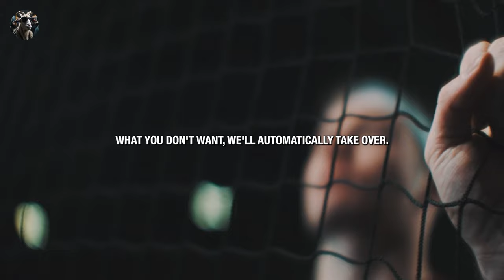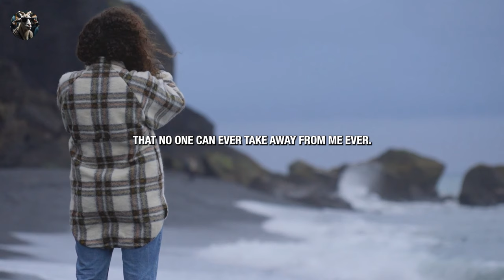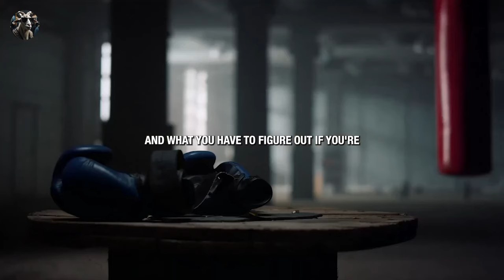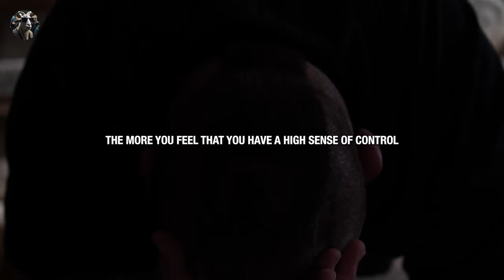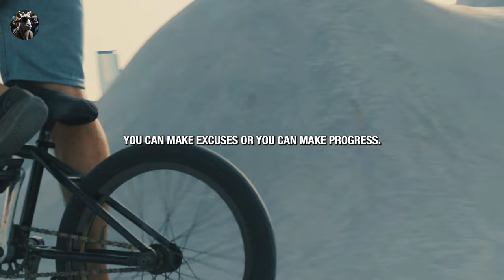2024 WAKE UP AND GET AFTER IT | Best Motivational Speeches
Speaker in the Video:
Eric Thomas , Tom Bilyeu , Les Brown , Marcus Taylor , Coach Pain , Chriss Ross , Jocko Willink , Mel Robbins,

2024 WAKE UP AND GET AFTER IT | Best Motivational Speeches
"Unleash Your Inner Power: Embrace Responsibility and Achieve Your Dreams!"

🚀 Embark on a transformative journey of self-discovery and empowerment! In this video, we dive deep into the power of taking responsibility for your life and making positive changes. From overcoming challenges to finding your inner light, this motivational masterpiece will inspire you to conquer your fears and pursue your dreams relentlessly.

🌟 Join us as we explore the essence of grit, resilience, and the internal force that drives success. Discover the keys to unlocking your full potential and creating a legacy that echoes through time. It's time to break free from excuses and embrace the path to greatness!

🔥 Are you ready to make progress instead of excuses? Click play and let the journey begin!